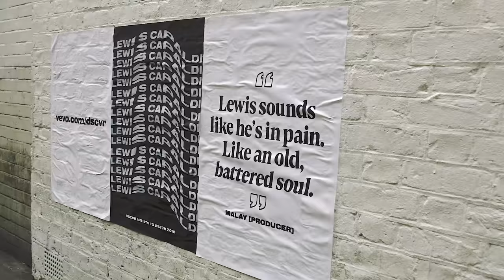Lewis Capaldi - Lewis Capaldi x Malay - dscvr ARTISTS TO WATCH 2018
"Lewis sounds like he's in pain. Like he's an old battered soul," says producer Malay. He helps us paint a portrait of the Scottish singer, and we get Lewis to explain his rise, too. "I just started getting pub gigs and never stopped." Here's to a long run.

Producer: Lori Schmon